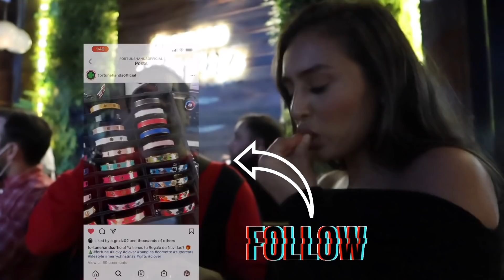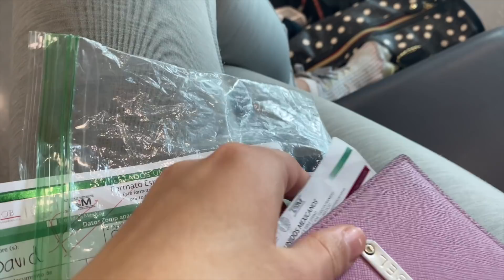Un FIN en Culiacan Sinaloa.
Este fin de semana me toco ir a Sinaloa por mi Abuelo y aproveche el Viaje para hacerles vlog la hermosa Cuidad de Culiacán Sinaloa. Espero que gocen el video y si tienes tiempo visiten la pagina de mi Fundación aquí les dejo el enlace.